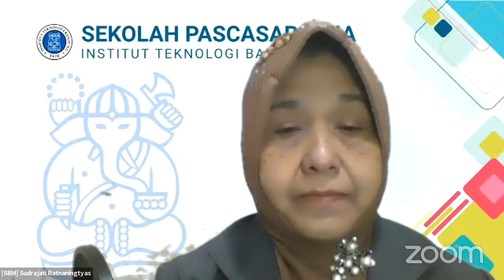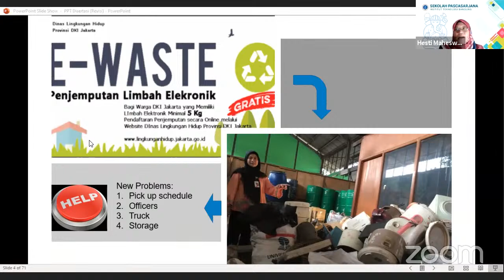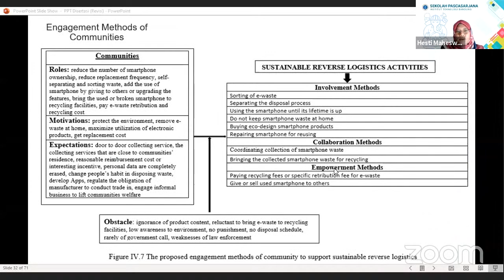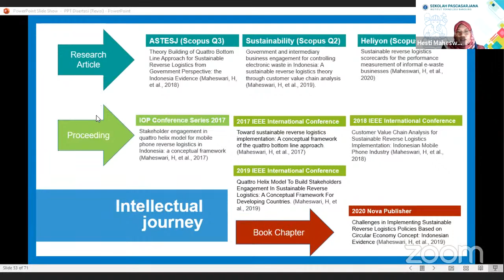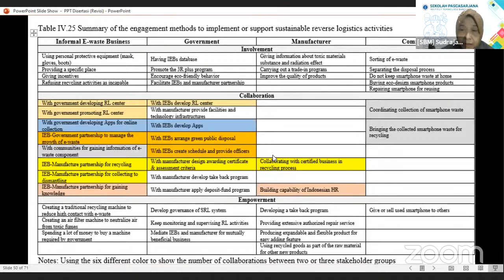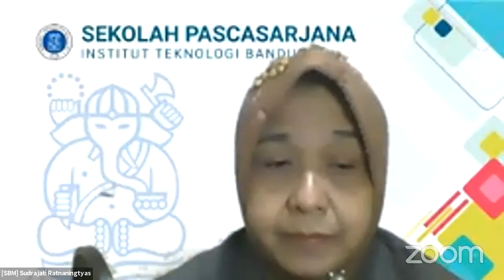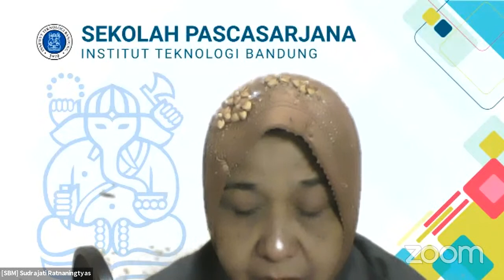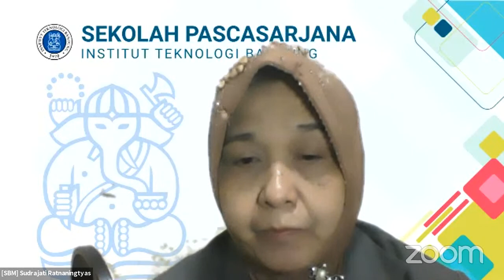Sidang - Hesti Maheswari